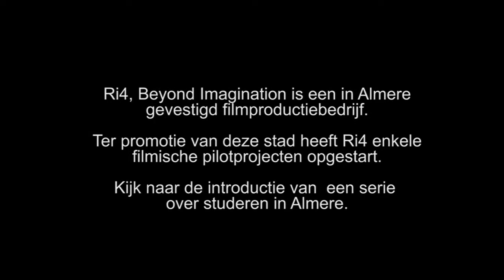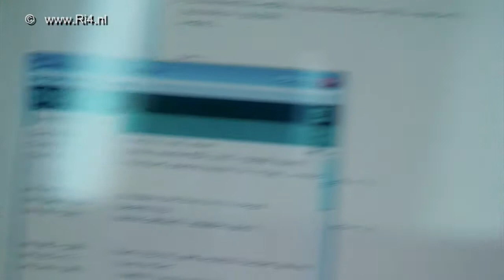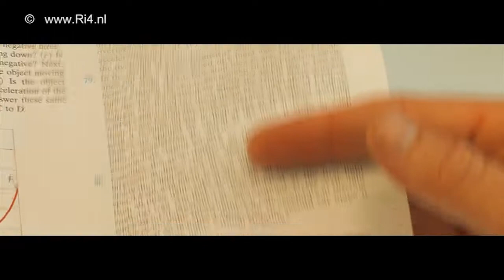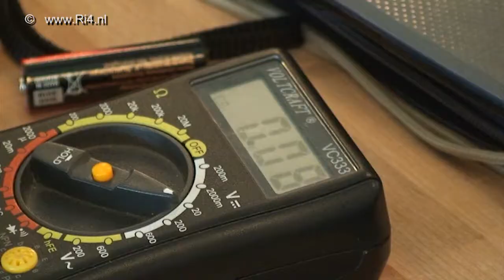Student in Almere, Portret Robin Scheick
Ri4, Beyond Imagination is een in Almere gevestigd filmproductiebedrijf. Ri4 heeft de afgelopen 28 jaar vele honderden films voor de Publieke Omroep geproduceerd, maar ze levert sinds 13 jaar ook de betere en vooral verhalende bedrijfsfilm of voorlichtingsfilm. Met deze korte pilotfilm wil Ri4 naar nieuwe visuele wegen zoeken om Almere extra onder de aandacht te brengen..

Maak in dit korte en modern portret kennis met Robin Scheick. Hij is student aan Hogeschool Windesheim Almere. Hij heeft het kleurrijke Enschede verlaten om in Almere te gaan studeren. Hier vond'íe de enige Nederlandse opleiding binnen zijn interessegebied: Robotica en ondernemen. Almere lijkt soms een slaapstad maar Robin heeft het hier prima naar zijn zin.